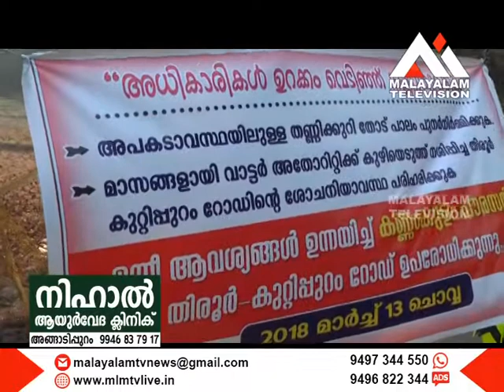അധികാരികൾ ഉറക്കം വെടിഞ്ഞ് കണ്ണ് തുറക്കൂ